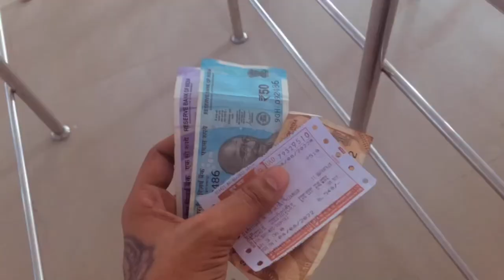TRAIN 🚊 FOOD 🍱 VLOGING || Dilaver vlog